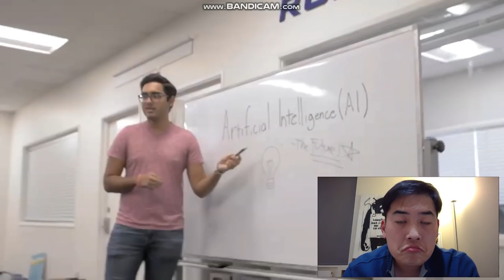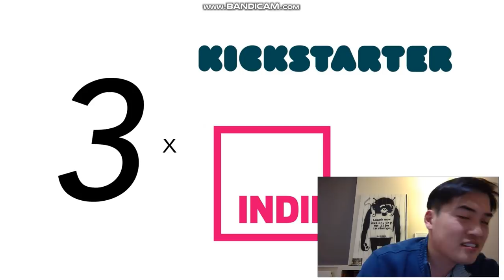Zumi Robot - Anki Vector's New Little Sister?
So, I guess Vector is expecting a new little sister coming along - are you ready to sponsor it's development?

The CES Innovation award 2019 Zumi does not seem to match up with the quality of Vector on initial thought but then again the price is very competitive and I can see my kids will have fun developing this robot through community built up.

If so, please back Zumi's kickstarter project on the following link